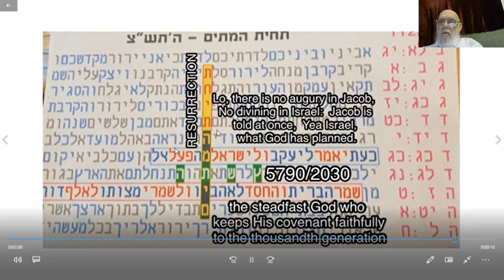Insurrection when ??? - in Bible code - Professor Eliyahu Rips - Rabbi Matityahu Glazerson